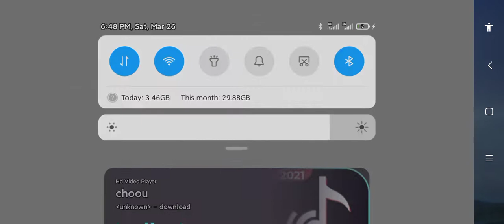March 26, 2022